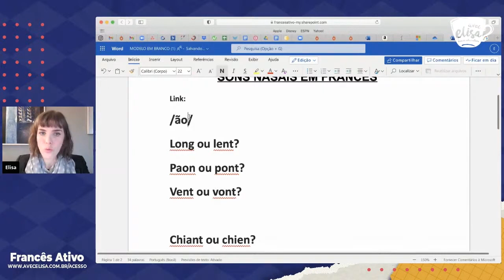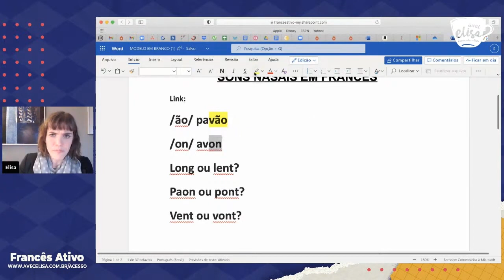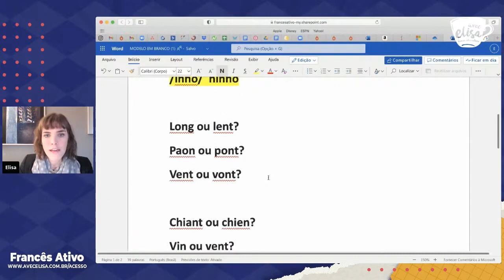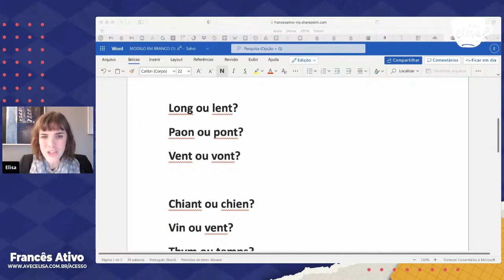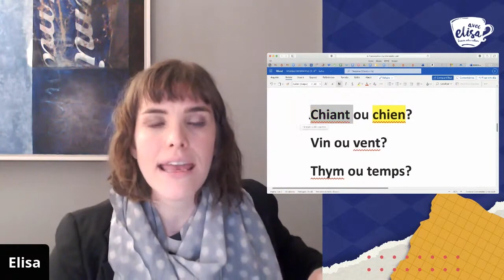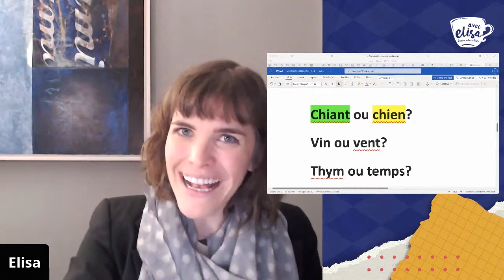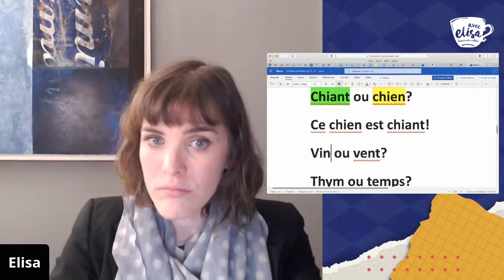Aula de pronúncia em francês para dominar os Sons Nasais!